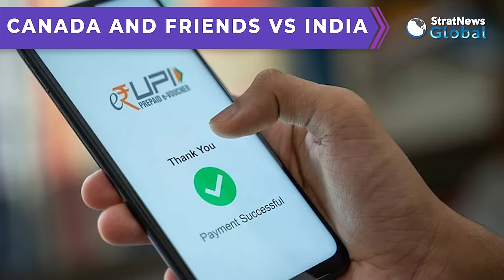'Canada Is Not Alone In Challenging India, It Has Powerful Friends'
NEW DELHI: Two weeks and ticking: Canada's Prime Minister Justin Trudeau is  yet to come up with any evidence ref his charge that India was involved in Khalistani extremist Hardeep Nijjar's killing.  But as Kanwal Sibal, India's former foreign secretary noted on The Gist, the absence of evidence has not prevented the US, UK and Australia from demanding that India come clean.

In his view, it underscores the deep ties between these countries, ties that go back decades, hardened by two world wars, the Cold War, ethnic and religious affinities and so on.  It also reflects unease at the rise of a country that has until now, been a fence sitter internationally, lacking economic muscle and political intent.

While they see the need for India to counter China, and they hope to profit from India's vast market, they would rather the former stay low key and not challenge the existing order which they have dominated for so many years. In that sense, India or Modi pulling off the G20 with no reference to Ukraine in the joint statement, would have annoyed many quarters in Western capitals.

Tune in for more in this conversation with Kanwal Sibal, former foreign secretary.